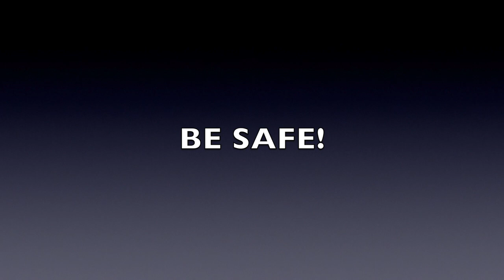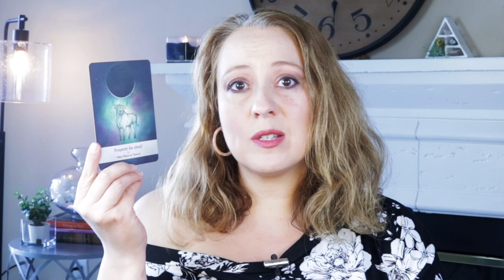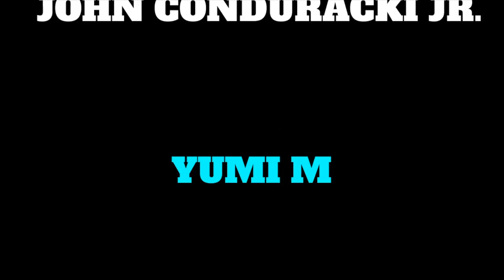WE ARE ON THE SAME SIDE HURRICANE | JULY 12, 2021 WEEKLY ANGEL ORACLE CARD READING | ANGELIC MESSAG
WE ARE ON THE SAME SIDE HURRICANE